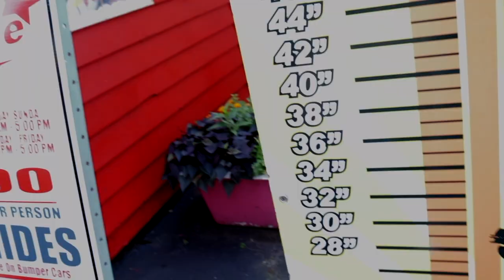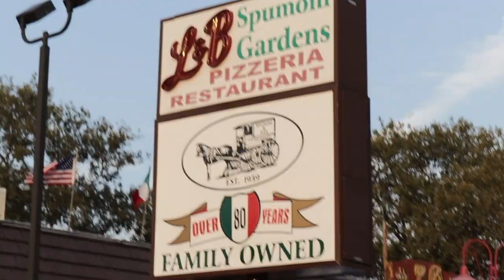Adventures in Adventurer's Park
Here's a different kind of video. My kids obviously are a HUGE part of my life so I wanted to film this video of when we took them to Adventurer's Park in Brooklyn, NY. Their cousins are visiting from Florida. It was a very light day at the park so we had the rides to ourselves. Hope you and your kids enjoy the video!